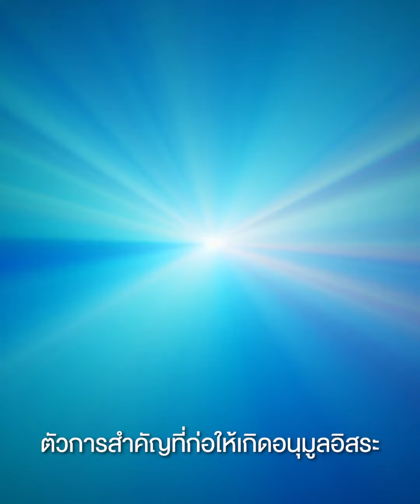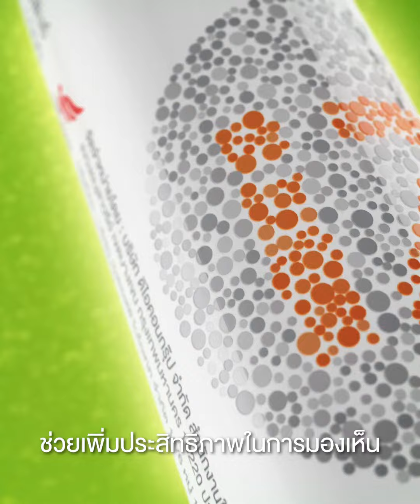BOOM IZ ENG Sub Thai 4 5 1920